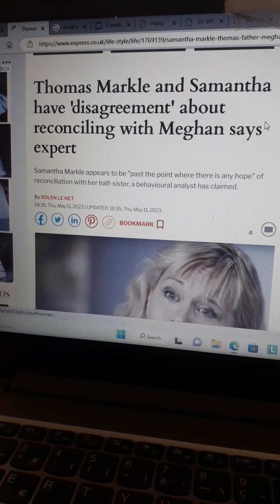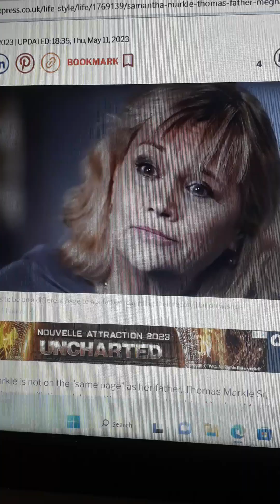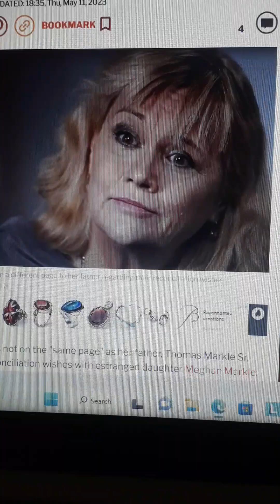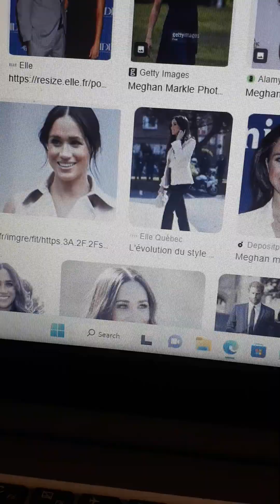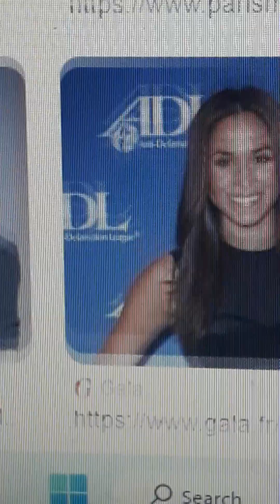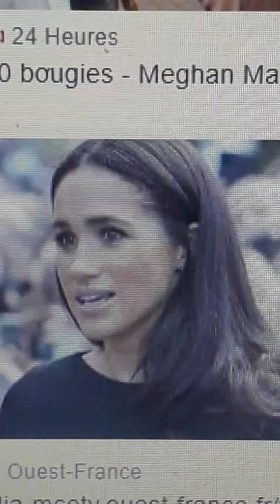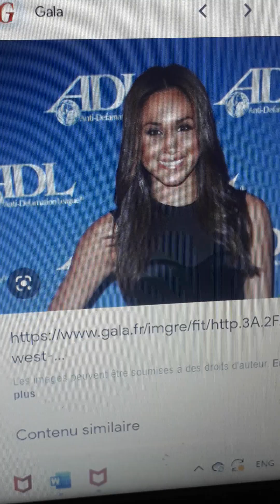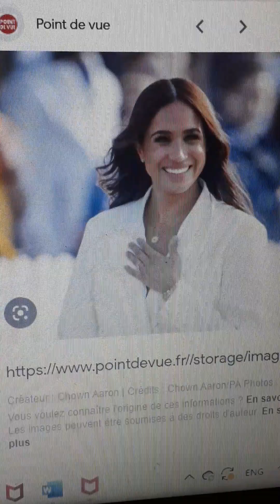T'will be a cold day in HELL before Meghan Reconciles with SAMANTHA.